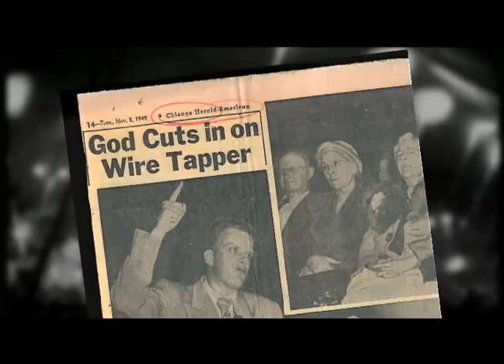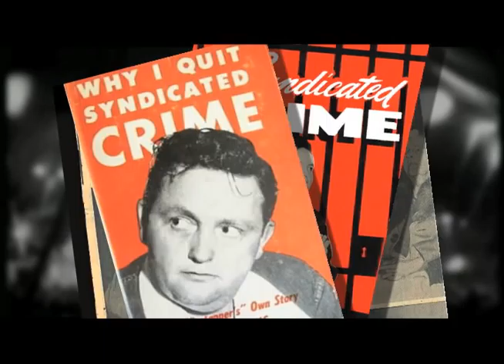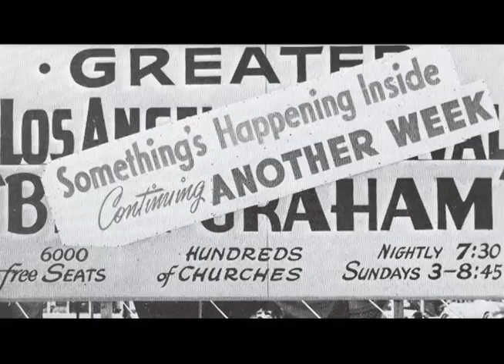Faith, Family, Revival - Steve Vaus